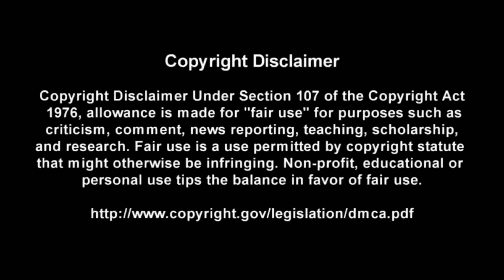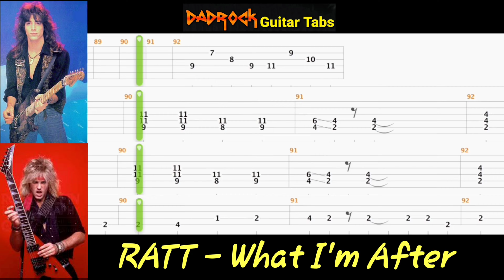What I'm After - RATT - Guitar + Bass TABS Lesson (Rewind)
This is a practice tool I put together With the help of Songsterr to help My fellow DadRockers  learn the main guitar parts for What I'm After by RATT

Intro: (0:00)
Video: (0:37)